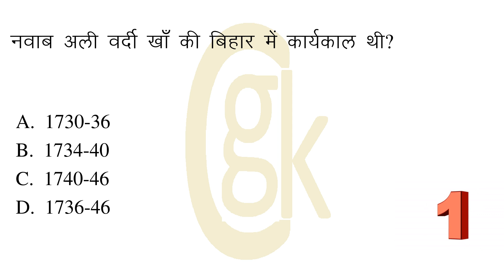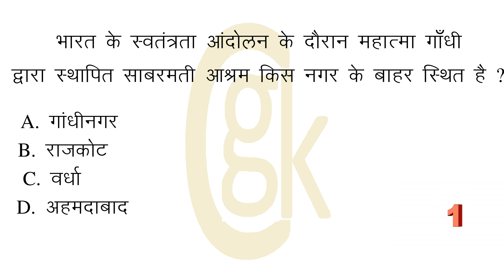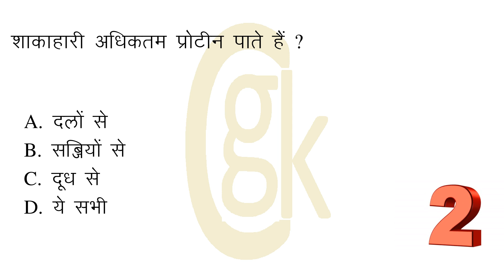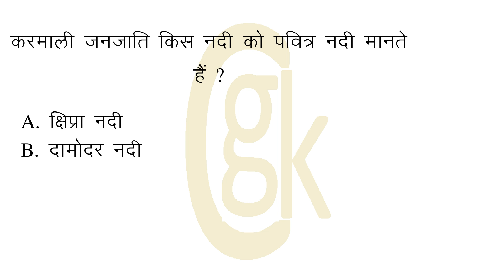चुम्बकीय याम्योत्तर और भौगोलिक याम्योत्तर के बीच के कोण को कहते हैं ? 1313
00:08:37 = चुम्बकीय  याम्योत्तर  और  भौगोलिक  याम्योत्तर के  बीच  के कोण को कहते हैं ?
00:00:30 = किस देश ने प्रधानमंत्री नरेंद्र मोदी को अपने सबसे बड़े सम्मान निशान इज्जुद्दीन से सम्मानित किया ?
00:01:01 = सम्राट अशोक के पिता थे ?
00:01:28 = यथार्थ में कार्यपालिका की समस्त सत्ता निम्नलिखित में से किसमें निहित होती है ?
00:01:59 = रोगियों के नाक, कान, गले आदि की जाँच के लिए डॉक्‍टर प्रयोग करते है ?
00:02:30 = भारत में ग्रांड ट्रंक रोड बनावाई थी ?
00:02:59 = इनमें से किस शब्द में वर्ण संबंधी अशुद्धि नहीं है ?
00:03:26 = पाचन तंत्र का हिस्सा नहीं होता है ?
00:03:53 = नवाब अली वर्दी खाँ की बिहार में कार्यकाल थी?
00:04:31 = कोशिका की क्रियात्मक गतिविधियां किसके द्वारा नियंत्रित होती है ?
00:05:02 = 'चिरायु' शब्द में प्रयुक्त उपसर्ग है ?
00:05:27 = भारत के स्वतंत्रता आंदोलन के दौरान महात्मा गाँधी द्वारा स्थापित साबरमती आश्रम किस नगर के बाहर स्थित है ?
00:06:00 = डर्बी घुडदौड़ किस स्टेडियम पर आयोजित की जाती है' ?
00:06:27 = 2011 की जनगणना के अनुसार मध्य प्रदेश में साक्षरता का प्रतिशत कितना है?
00:07:03 = भारत में सबसे  संपत्ति वाला राज्य कौन हैं ?
00:07:31 = शाकाहारी अधिकतम प्रोटीन पाते हैं ?
00:07:58 = करमाली जनजाति किस नदी को पवित्र नदी मानते हैं ?